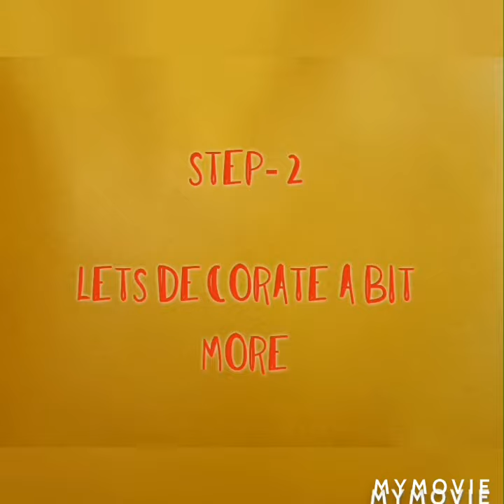DIY: candle stand made from a mud pot for home decore ideas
Mud pot are easily available at very low price and can easily be transformed into lovely candle stands or vases for your home decore